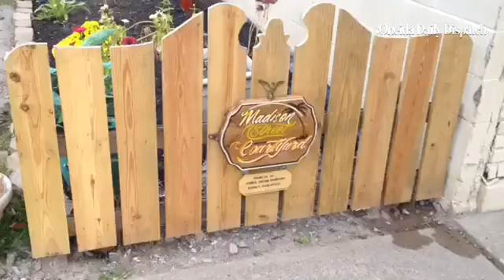Tonya Bailey talks about courtyard garden on madison street in oneida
By: John Haeger
Published on: October 11, 2014